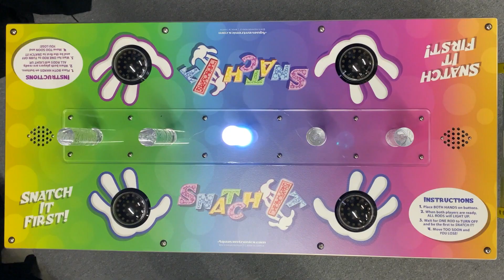PartyWorks - Snatch It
The object is to grab the blinking light stick before your opponent can reach it, and before the buzzer sounds. Snatch-It is fast action and gathers a crowd to cheer the players. This is a great rental piece for Dry Grads, lounge parties, school carnivals and more! Snatch it rentals test your speed and reaction time! Perfect to play with friends and coworkers.